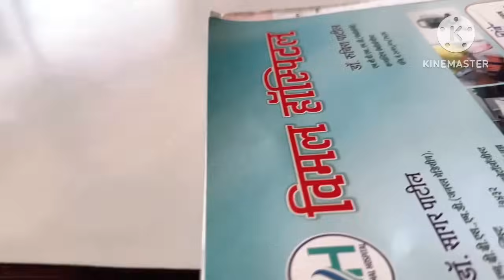काळा दिवस💁आज पोलीस गाडी आली नेण्यासाठी🤔आई खूप इमोशनल 😢स्वप्नातही विचार केला नव्हता🤦@Varshachoudhari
थंडगार पाण्यासाठी डेरा खरेदी💁आईची blood test केली💉 गव्हांकुराची तयारी🌾उन्हाळ्यात काय काळजी घ्यायची